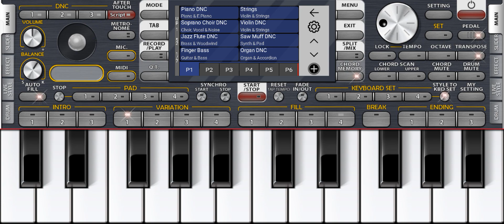Pehla nasha instrumental tune 🎹❤️